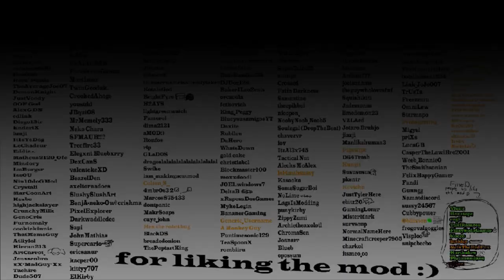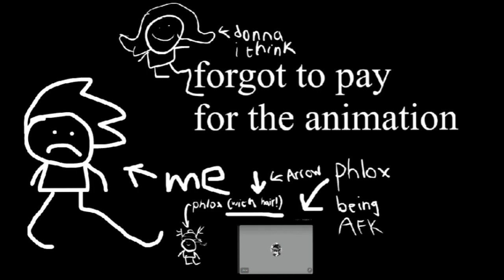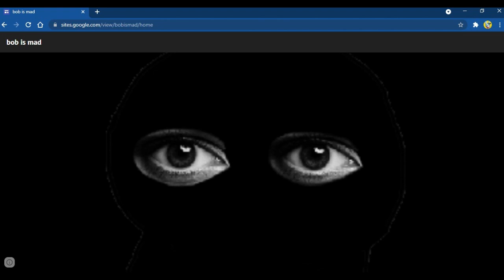BOB ESTA MUY ENOJADO (demasiado enojado)/ BOB 2.0 FULL WEEK / PARTE 1/2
Hola como están conejitos acá les presento FRIDAY NIGHT FUNKY y espero que lo disfruten